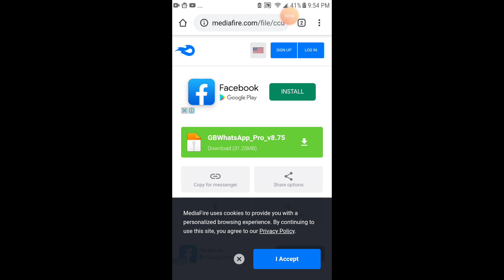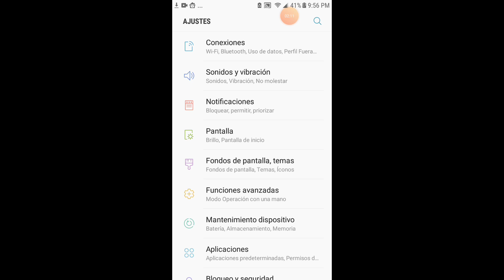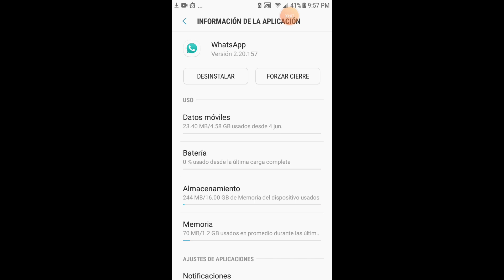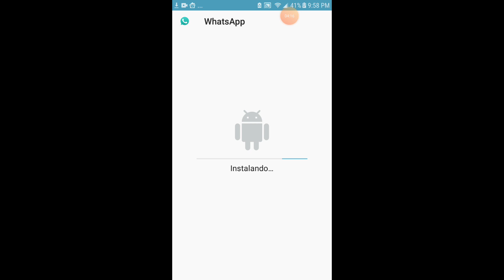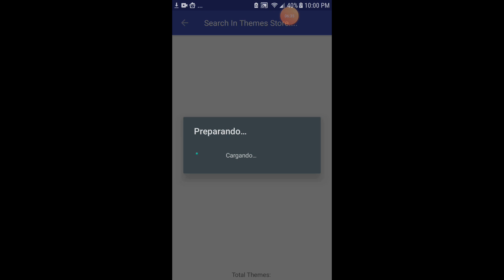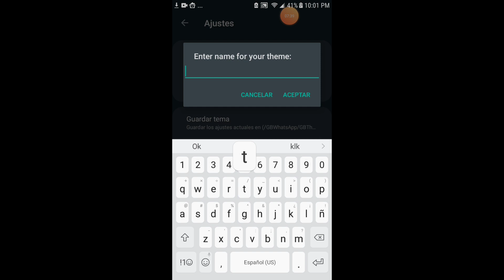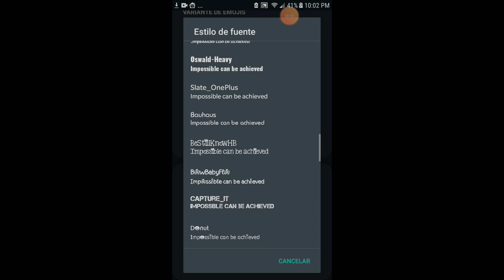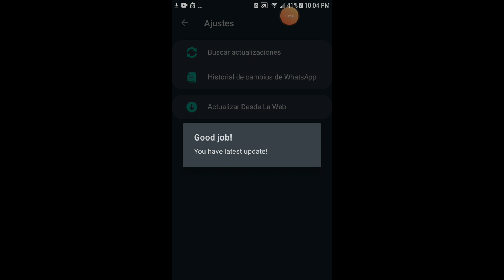Descargar whatsapp pro v8.75 nueva atualizacion /2020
todo los cambio de esta nueva atualizacion aqui debajo

 Se agregó la pestaña de grupos de chat habilitada de forma predeterminada (para deshabilitarla y volver al diseño de archivo, vaya a ➤ GBSettings ➤ Pantalla de inicio ➤ Encabezado ➤ Grupos de chat separados)
 Se agregó el estilo de la pantalla de inicio de la barra inferior (para habilitarlo, vaya a ➤ Configuración GB ➤ Pantalla de inicio ➤ Encabezado ➤ Estilo de IU de navegación Bar Barra inferior)
 El modo claro y oscuro agregado guardará su perfil de configuración de temas
 Vista previa de fuentes agregadas (ahora puede obtener una vista previa de las fuentes antes de aplicarla)
 Diseño de pestañas de IU predeterminado devuelto agregado después de las instalaciones
 Traducciones mejoradas de árabe, urdu, alemán, turco, español y ruso
 Se corrigió el estado de IG que desaparecía
 La barra inferior fija no funciona en lenguaje urdu
 Descripción del grupo fijo no clara en modo oscuro
 Se corrigió el error "Aplicación no instalada" en algunos dispositivos
 Se corrigieron los emojis y pegatinas de WhatsApp en la galería del teléfono
 Se corrigió el deslizamiento entre pantallas cuando la fila de deslizamiento está habilitada
 Se corrigió la casilla de verificación de privacidad personalizada que no se muestra en los idiomas RTL
 El tiempo de espera de huella dactilar fijo cambia aleatoriamente a "Inmediatamente"
 ¡Se corrigieron más correcciones de errores y mejoras!
 Misceláneo Muchas otras características ¡Descúbrelo por ti mismo!